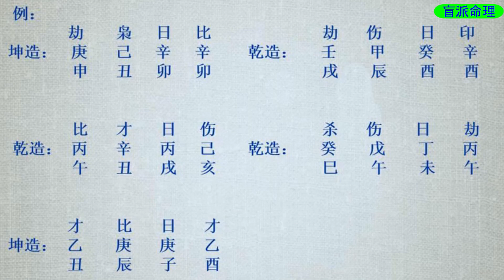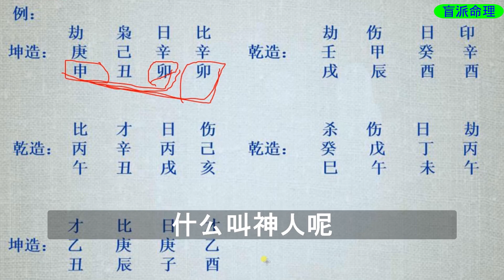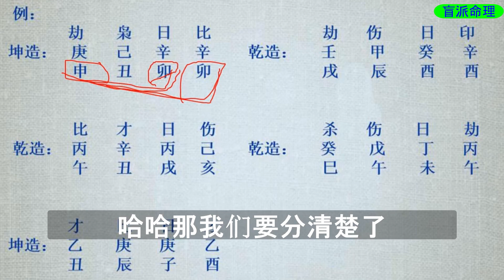【盲派命理】基础20 算命技法举例 I 坤：庚申 己丑 辛卯 辛卯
00:00  算命技法  例 I  坤：庚申 己丑 辛卯 辛卯